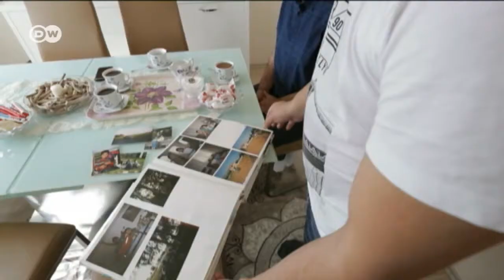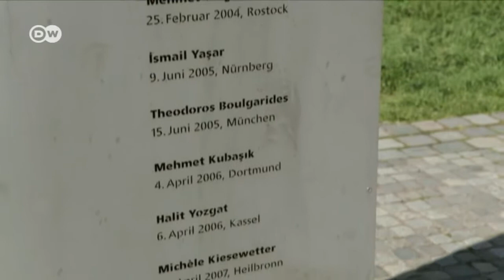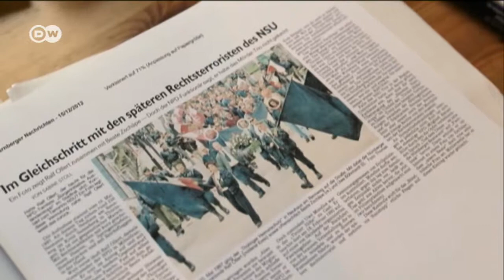NSU-Prozess und kein Ende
DW Fokus Europa vom 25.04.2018